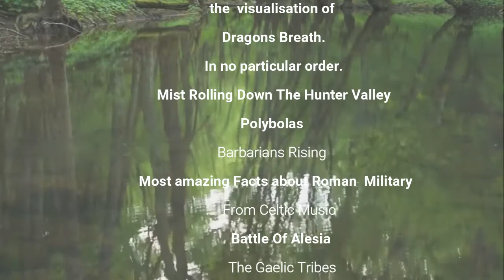Dragons Breath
Dragons Breath by Steve Ruffe' The Wild Man Of Folk on YouTube. Music Lyrics and film join up to make an atmospheric story to rock your mind.  Dragons Breath the film from the album Storm Dreamer . Unlike Roman Gods that took the form of humans and had human emotions The Celt gods were all in nature as trees and rivers . In this story they are well and truly awakened.
I like to write songs about myths and legends. This is another version of what happened to the Ninth Roman Legion when it vanished. This video is an extra process to paint the story  of that event. Films like Centurion , Barbarians and the Eagle made me feel the story had to be told in a different way .  Just like to say a great big Thanks to every one for subscribing to my YouTube  channel every little bit helps especially in these strange times when we cant play the live gigs